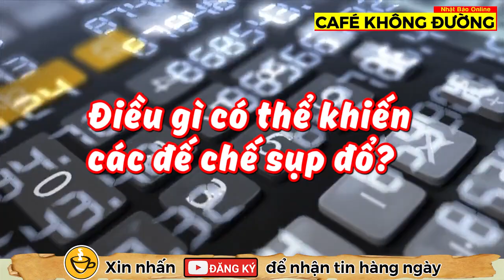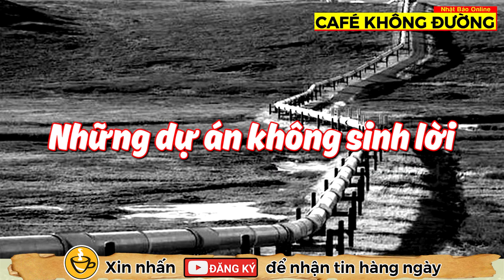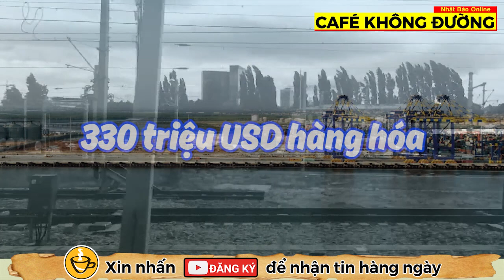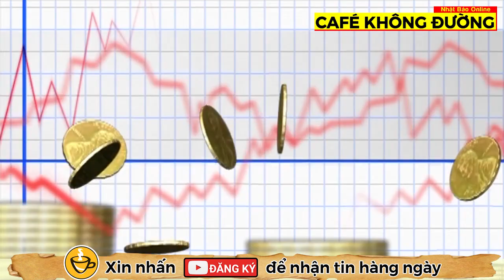✅ Tin Nóng 🔴 Trung Quốc Đang Đi Đúng vào Vết Xe Đổ của Liên Xô❓❓❓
✅ Tin Nóng 🔴 Trung Quốc Đang Đi Đúng vào Vết Xe Đổ của Liên Xô. "Vành đai, Con đường" của Trung Quốc rất giống siêu dự án đã đẩy Liên Xô đến bờ vực sụp đổ. Nhà báo, phóng viên kinh tế David Fickling nhận định, Trung Quốc đang tự gieo rắc hạt giống suy thoái khi đầu tư vào các dự án không sinh lời trên Vành đai và Con đường.
❖ Nếu có vi phạm về vấn đề bản quyền © hình ảnh, nội dung, rất mong các bạn gửi thư hay bình luận bên dưới video, chúng tôi sẽ xử lý ngay lập tức theo yêu cầu của chủ sở hữu bản quyền.
❖ Ghi danh nhận tin miễn phí và đóng góp ý kiến bên dưới nhé